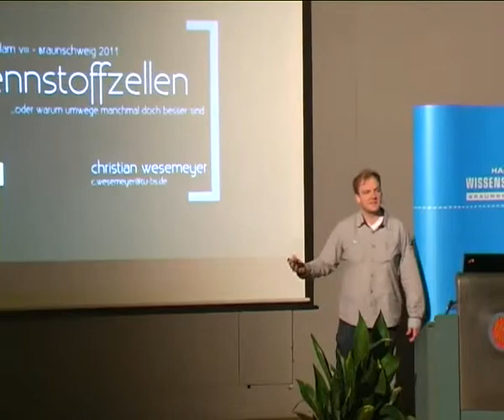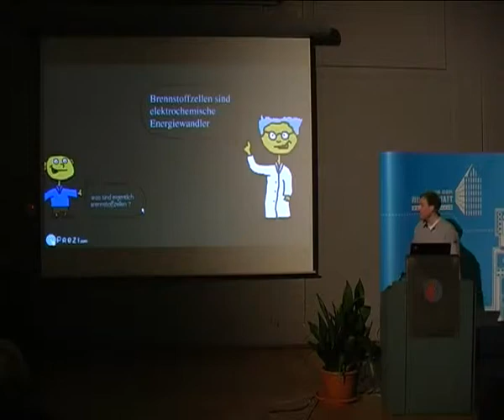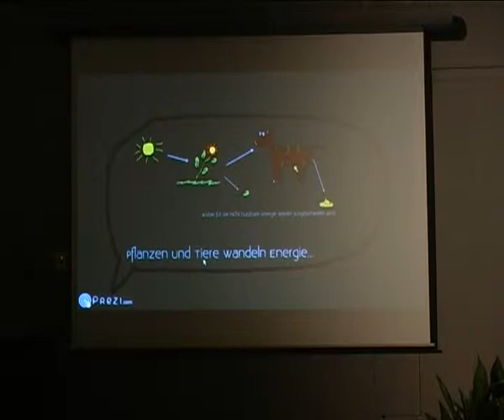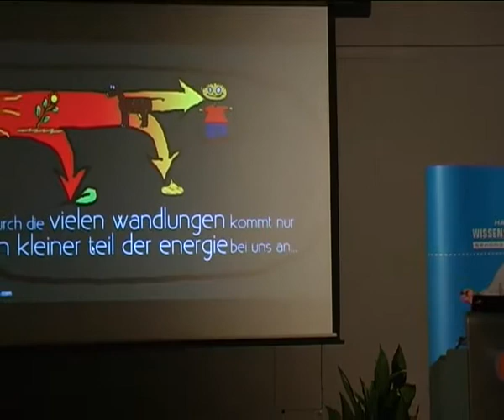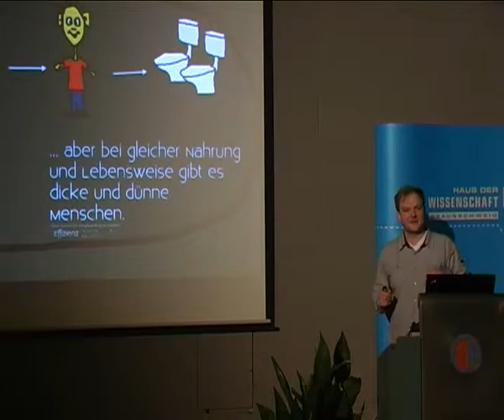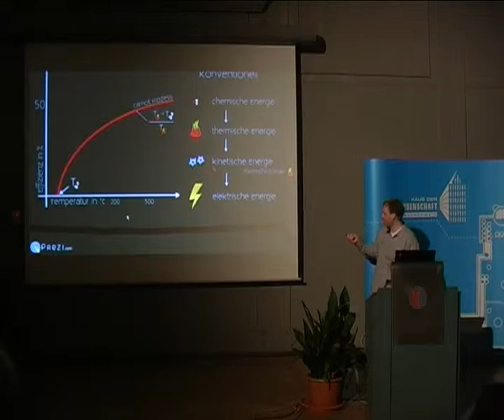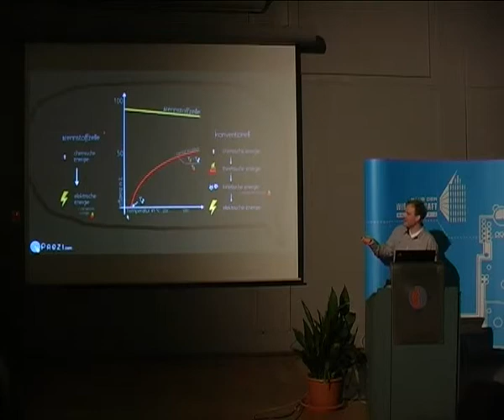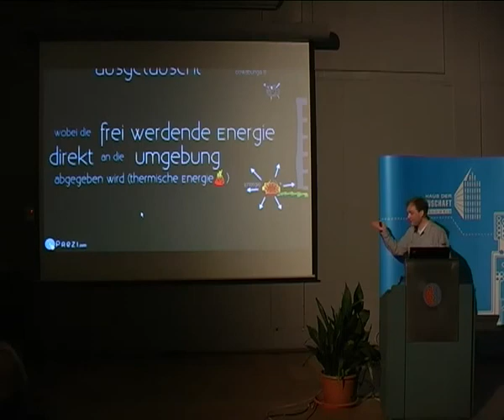Christian Wesemeyer - 8. Science Slam im Haus der Wissenschaft Braunschweig - 1 / 2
Christian Wesemeyer: Institut für Wärme- und Brennstofftechnik, Technische Universität Braunschweig "Brennstoffzellen, oder warum Umwege manchmal doch besser sind" -- Live-Aufnahme auf Justin.tv